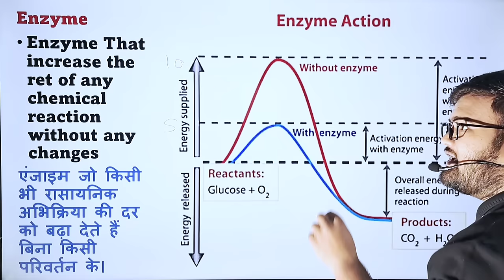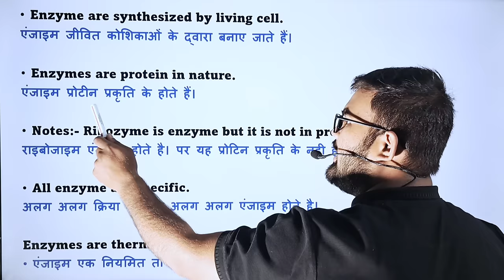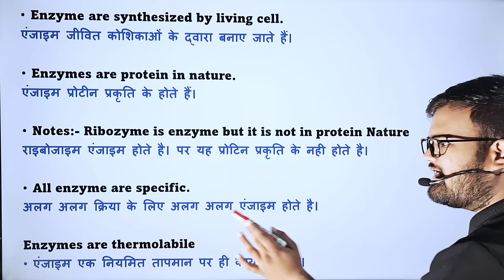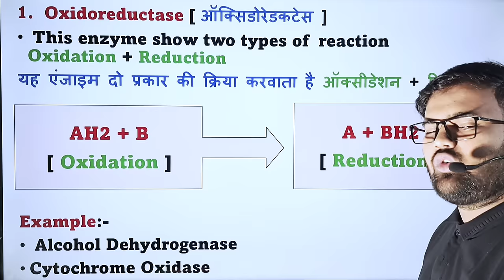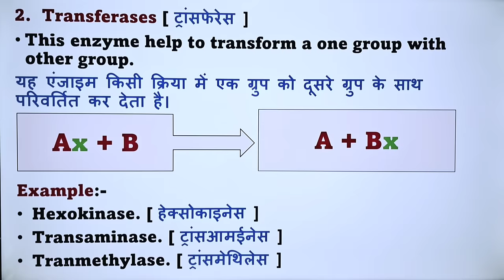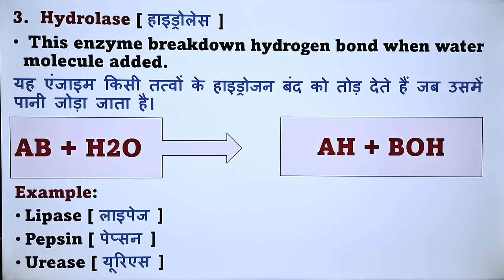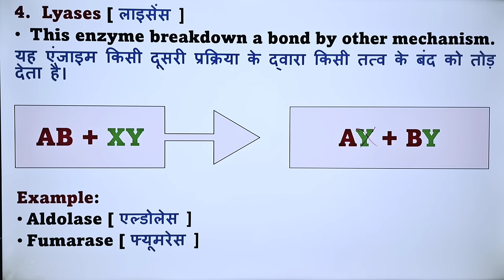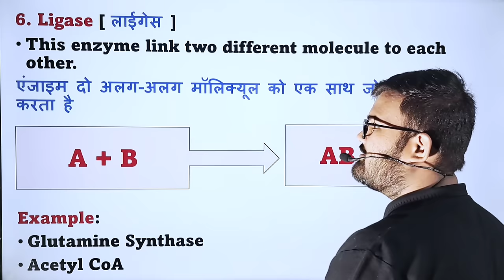Enzyme in Hindi | Enzymes Biochemistry | Enzyme Classification | Enzymes Inhibition | Enzymes Notes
Enzyme Hindi | Enzymes Biochemistry | Enzyme Classification | Enzymes Inhibition | Enzymes Notes

Enzyme kya hote hai
What is enzymes
Enzyme in hindi
Enzyme biochemistry
Classification of enzymes
Types of enzymes
Enzyme classification
Oxidoreductase enzymes
Hydrolase Enzymes
Isomerase Enzymes
Transferase enzymes
Lyases enzymes
Ligases enzymes
Enzyme classification in hinid
Enzyme notes
Enzyme easy notes
Enzyme notes in hindi
Enzyme biology class 11
Enzyme catalyssis
Enzyme kinetics
Biochemistry notes
Biochemistry notes in hindi
Enzyme biochemistry mbbs 1st year
Fectory effecting enzyme activity
Mechanism of enzymes
Digestive enzymes syrup
Enzyme syrup
Bio enzyme
Enzymes definition and function
Enzymes are proteins
What are enzymes made of
Why are enzymes important
Characteristics of enzymes
Nature of enzymes
Structure of enzymes PDF
Classification of enzymes PDF
Five functions of enzymes
How do enzymes work
How many enzymes are there in the human body
Factors affecting enzyme activity
How are enzymes named